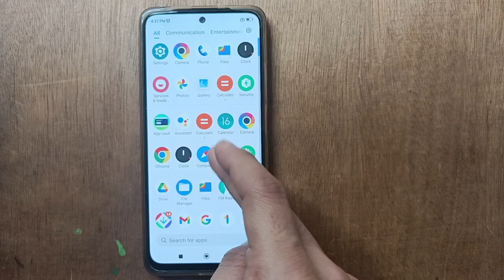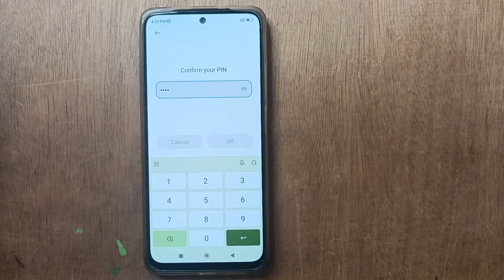Poco X5 5G Screen Lock setting, Poco X5 5G mobile Screen Lock kaise set kare